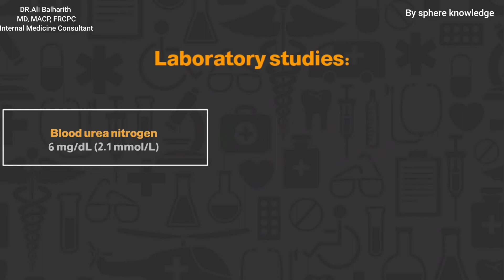Hyponatremia case#3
Hyponatremia